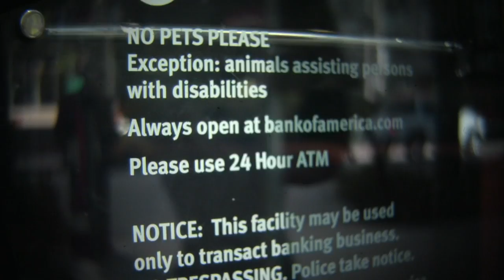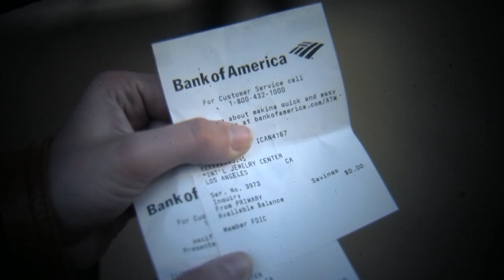Hit 'Em Where It Counts: Bank Transfer Day